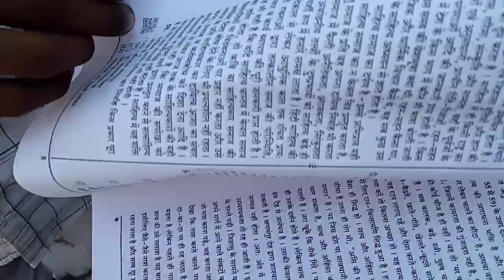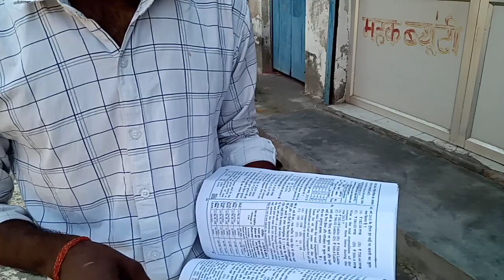Pet पेपर2022 1st पाली का लाइव जानकारी जाने पेपर कैसा आया live/Pet पेपर 2022 लाइव जानकारी/1st पेपर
Up pet 2022 लाइव जानकरी